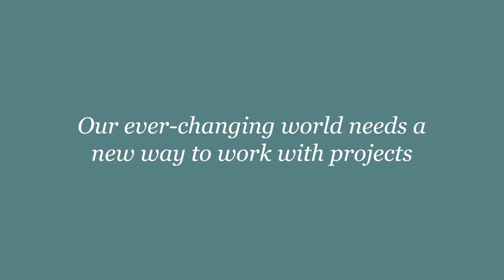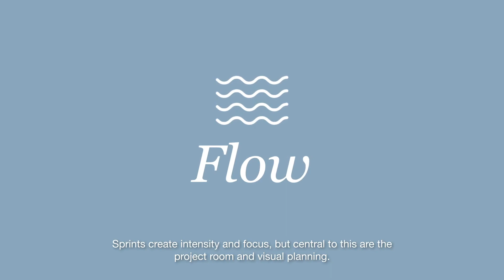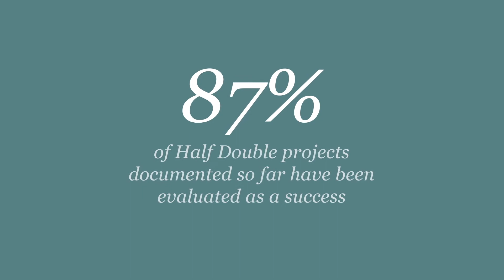The Half Double Institute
The Half Double Institute is an impartial and non-profit foundation with the purpose of increasing the rate of success in projects all over the world. Together with leading industry partners, we have developed a new and radical project methodology that can increase the success rate of projects.

More information about The Half Double Institute can be found